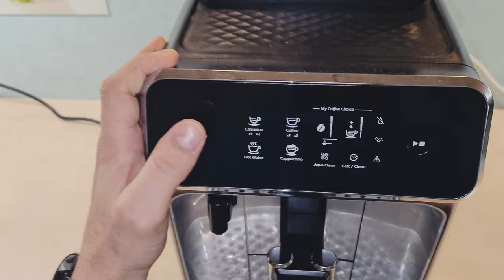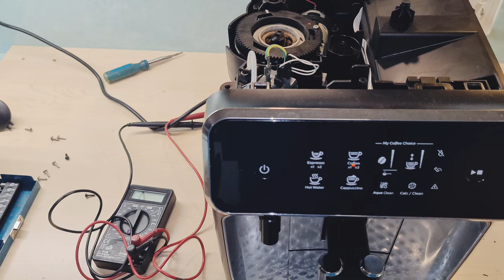Philips EP 2000 3000 Serie. Störung Rotes Warndreieck Fehlersuche und Reparatur Antriebsfehler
In dem Video begeben wir uns auf der suche nach den möglichen Fehler das es einiges sein kann sollten sie diese schritte befolgen. und immer die Maschine vom Strom abstecken nicht vergessen.
Das Programm der Maschine steckte fest durch das ausbauen vom Antriebs Endschalter und das leerlaufen hoch und runter konnte wieder initialisiert werden.  Bei Minute 13 zu sehen 👍